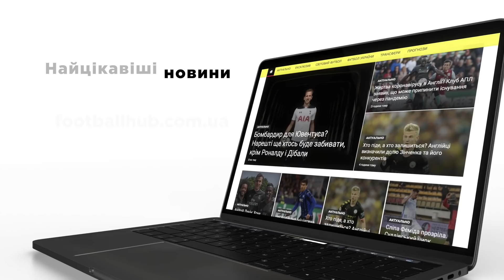Динамо – Шахтар. Короткий огляд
Матч, що нікого ніколи не залишає байдужим
На переповненому НСК Олімпійський напруга тривала до останніх секунд. Команди мали обопільні моменти: стійка від Де Пени і удари Патріка та Вітіньйо – усе це у нашому короткому огляді Українського Клаcичного протистояння

InStat. Найточніші дані і найбільша база гравців